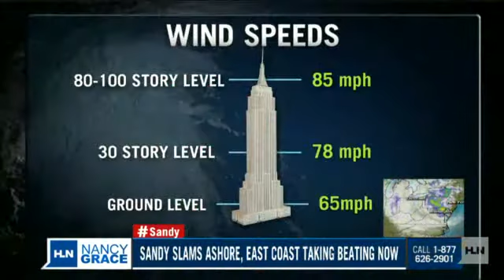Sandy makes landfall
Super storm Sandy makes landfall in New Jersey